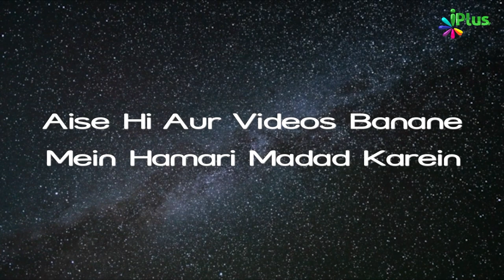Al Afuw | Allah Ke Names Aur Unka Maani | Asma E Husna 25 | Shaikh Abdur Rab Madani | iPlus TV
UPI : donateilm@icici